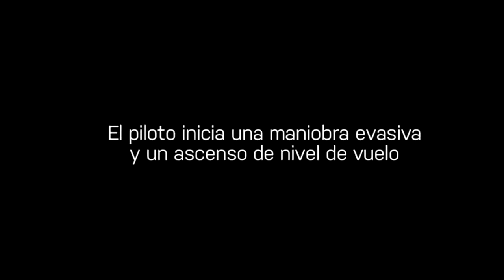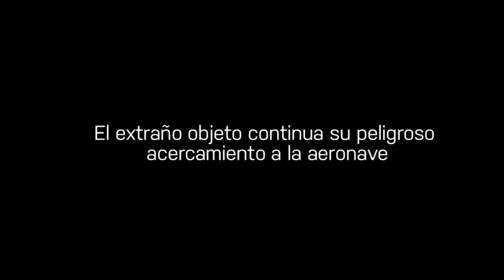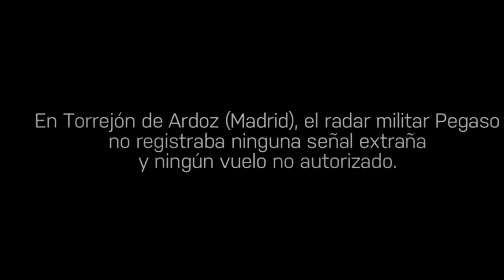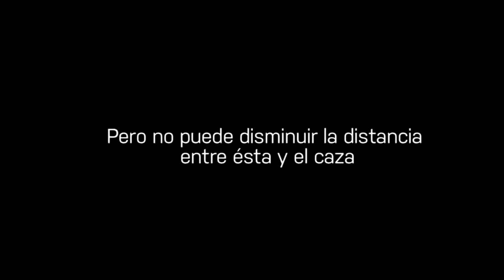1979-11-11 Manises Case, Spain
ESPAÑOL:
El texto en el video dice Menises, pero en realidad es Manises. El caso Manises se produjo cuando OVNIs con luces rojas, verdes y blancas se aproximaron a un avión de pasajeros de la aerolínea española TAE (Transportes Aéreos Españoles) ya desaparecida, que llevaba 109 pasajeros a bordo procedente de  Salzburgo (Austria). El vuelo había hecho escala en Palma de Mallorca antes de seguir rumbo a Santa Cruz de Tenerife. Luego de salir de Palma de Mallorca y a medio camino sobre las 23.00 horas, el piloto Francisco Javier Lerdo de Tejada, el copiloto Ramón Zuazu y la tripulación, observaron una serie de luces con colores cambiantes. El audio nos deja saber que reportaron a tierra la presencia de aquellas luces no identificadas aproximadamente a tres millas de distancia, sin que el radar de tierra los pudiera ver en pantalla por lo cual se dió la orden a un avión caza que saliera para tratar de localizar al OVNI u OVNIs que ponían en peligro al avión con todos los pasajeros y la tripulación. Cuando el caza trataba de acercarse a uno de los OVNIs este se mantenía a la misma distancia del caza, como si automáticamente existiera una distancia mínima que no se podía cruzar. Y ante esto el capitán del vuelo comercial decidió aterrizar en Manises (Valencia), por el temor de ser víctimas de los OVNIs.
ENGLISH:
The text in the video says Menises, but it is actually Manises. The Manises case occurred when UFOs with red, green and white lights approached a passenger plane belonging to the Spanish airline TAE (Transportes Aéreos Españoles), now defunct, carrying 109 passengers on board from Salzburg (Austria). The flight had made a stopover in Palma de Mallorca before continuing to Santa Cruz de Tenerife. After leaving Palma de Mallorca and halfway through at 11.00 p.m., the pilot Francisco Javier Lerdo de Tejada, the co-pilot Ramón Zuazu and the crew observed a series of lights with changing colors. The audio lets us know that they reported to the ground the presence of those unidentified lights approximately three miles away, without the ground radar being able to see them on the screen, for which the order was given to a fighter plane to leave to try to locate the UFO or UFOs that endangered the plane with all passengers and crew. When the fighter tried to approach one of the UFOs, it kept the same distance from the fighter, as if there was automatically a minimum distance that could not be crossed. And before this, the captain of the commercial flight decided to land in Manises (Valencia), for fear of being victims of UFOs.